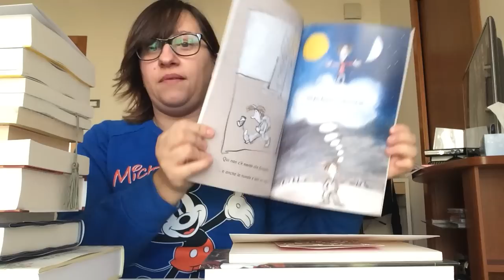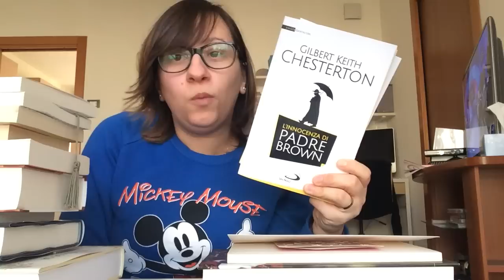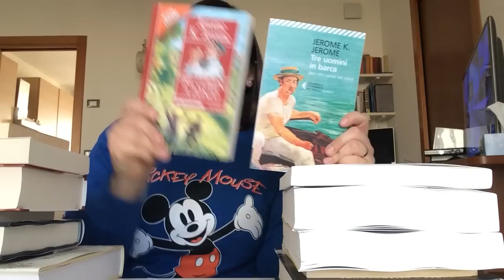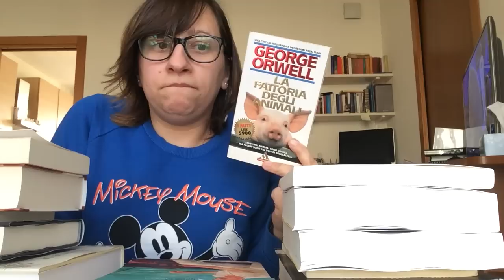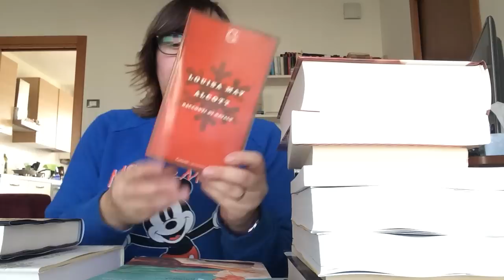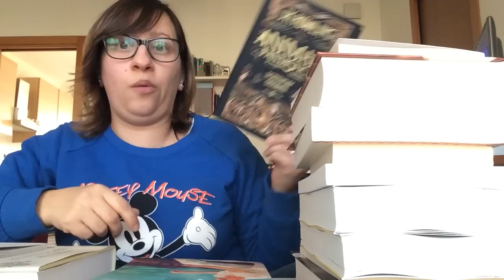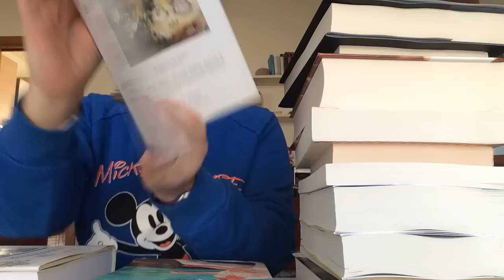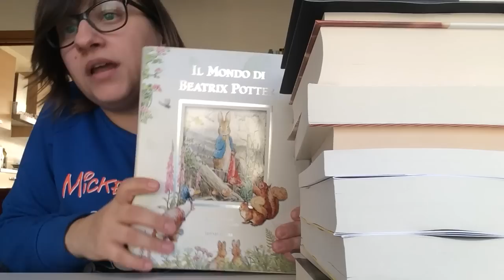Book Haul 😱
😱😱 lo so..lo so! Prima di sgridarmi guarda il video..😘

La moglie dell'uomo che viaggiava nel tempo
Tobia e l'angelo
L'innocenza di Padre Brown
La saggezza Padre Brown
Il mestiere di un uomo
Tre uomini in barca
La fattoria degli animali
Il vangelo secondo Gesù Cristo
I racconti di Natale
Racconti di Natale (Alcott)
Animali fantastici e dove trovarli
Il sarto di Gloucester. Fiaba di Natale
Il mondo di Beatrix Potter